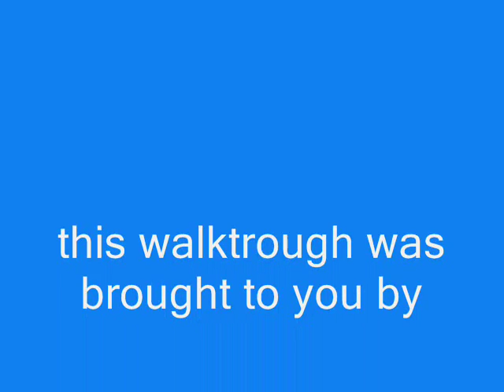Mallet Mania level 5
level 5